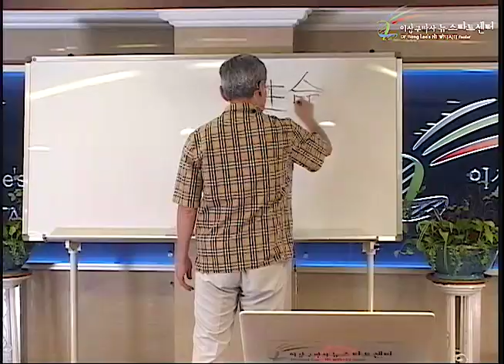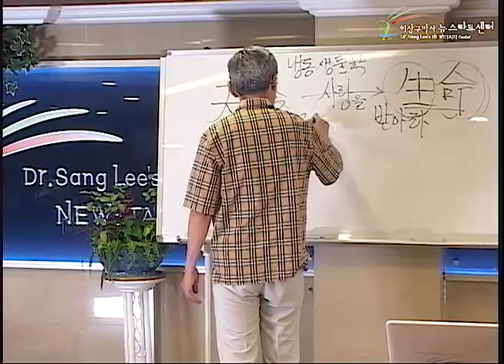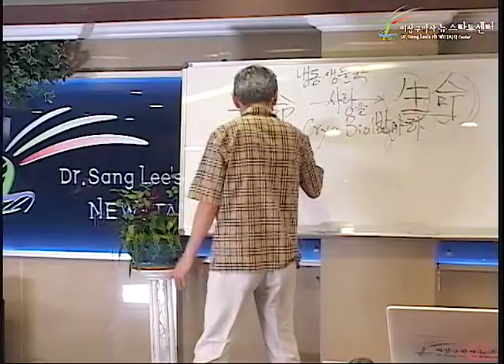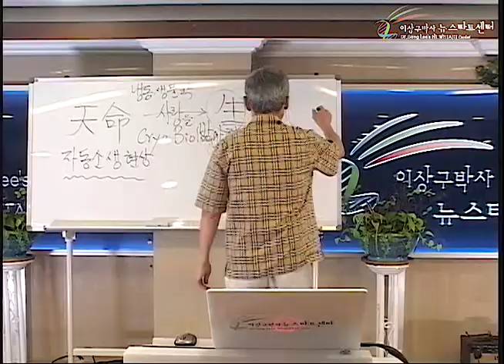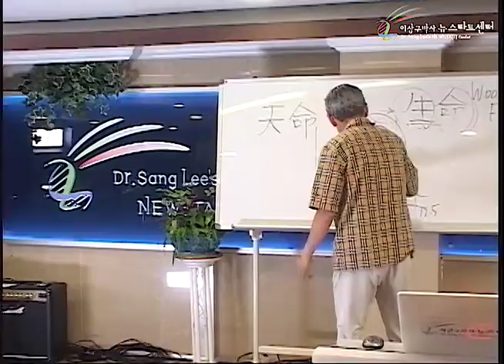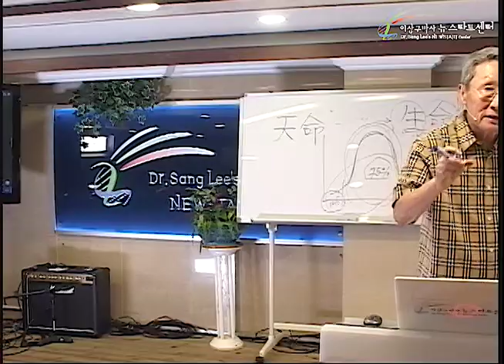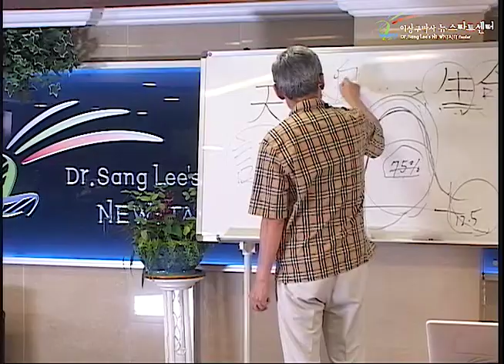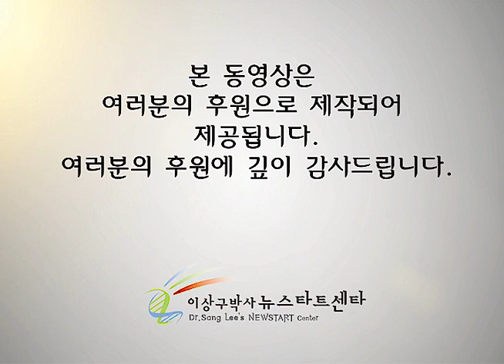R243 07 生命이란?